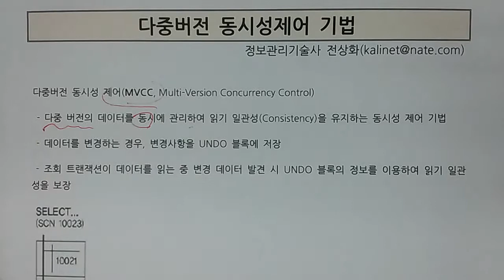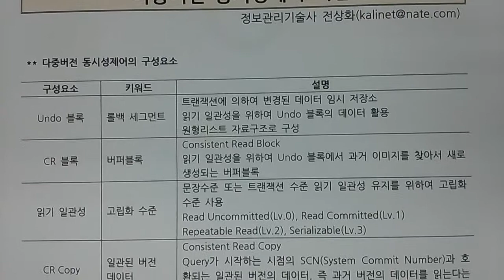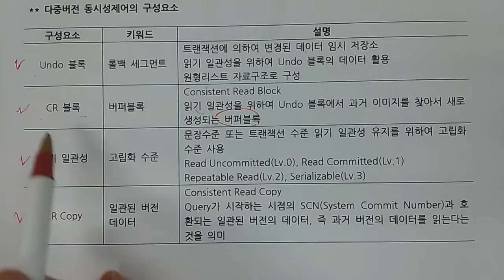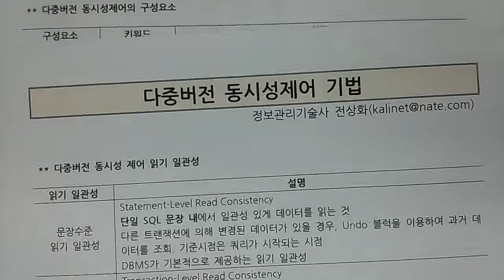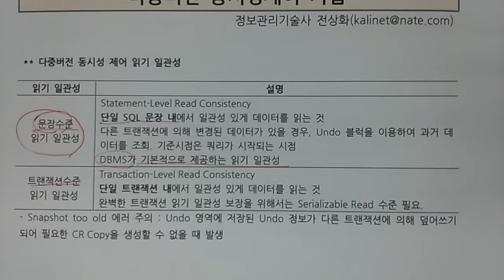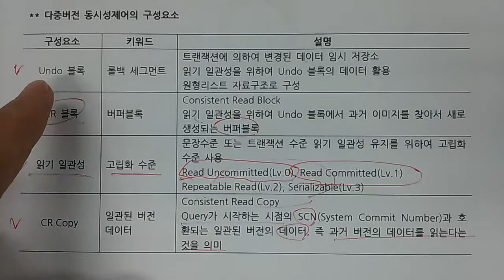기술사 - DB - 다중버전제어기법